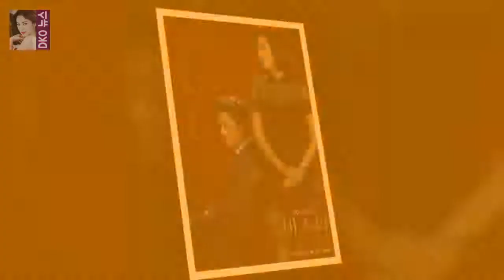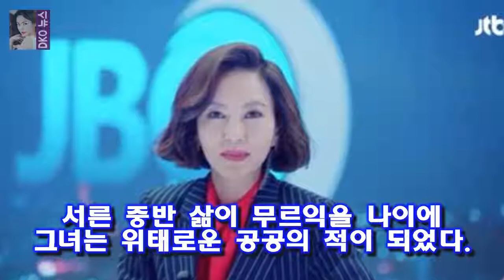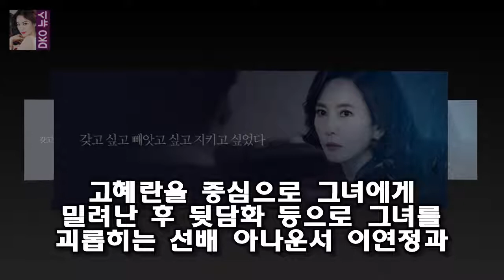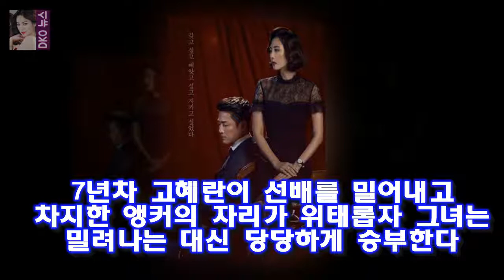능력 있는 고아를 이상형으로 여겼던 커리어 우먼 차윤희로 분했던 김남주가 다시 드라마의 주인공으로 나선 게 김남주가 보여준 유리천장 커리어우먼의 삶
햇수로 무려 6년 만이다
능력 있는 고아를 이상형으로 여겼던 커리어 우먼 차윤희로 분했던 김남주가 다시 드라마의 주인공으로 나선 게
에서도 김남주가 분한 차윤희는 사회에서의 성공을 삶의 모토로 삼고 그를 위해 외조가 가능한 남편을 원했다
그러나 행운이라 생각했던 그 이상형 방귀남(유준상 분)에게 잃어버린 가족이 나타나면서 잘 나가던 커리어우먼 차윤희에게는 층층시하 시집살이의 난이 시작되었다

대한급식신문=김동식 기자] 종합교육기업 ㈜에듀윌(대표 정학동)이 온라인서점 예스24에서 에듀윌 한국사능력검정시험  한국사능력검정시험 에듀윌 교재...1급 합격 전략 부록 제공 :
[Oh!쎈 초점] 라스 성규 조권·우영 다 보내버린 新 모두까기인형  지난 24일 오후 방송된 MBC 예능 프로그램 라디오스타에서는 예능보부돌 웃음 팔러 왔습니다 특집으로 조:
결혼하는 태양에게 글 남긴 YG사장님  태양과 민효린은 이날 비공개 결혼식을 올린다:
사진=황금빛 내 인생 방송화면 캡처 드라마 황금빛 내 인생에서 전노민이 과거 나영희의 만행을 알게 되며 나영희에게 경 황금빛 전노민 나영희에 지수 건들지 마라 경고- 스타뉴스 :
인교진은 이날 연말 연기대상 시상식에서 받고 싶은 상으로 조연상을 꼽았다 인교진 高졸업 후 상 받은 적 없어..조연상 욕심(인터뷰)- 스타뉴스 :
[Oh!쎈 초점] 영원한 사랑..태양♥민효린 결혼식→피로연 완벽한 축제  애프터파티까지 동료 스타들이 총출동해 완벽하고 행복한 웨딩 데이를 완성했다:
3일 오후 방송된 MBC 토요드라마 돈꽃 마지막회에는 강필주(장혁 분)가 정말란(이미숙 분)을 파멸하고 청아그룹의 세 돈꽃 종영..장혁 평생걸친 복수 끝내고 새출발- 스타뉴스 :